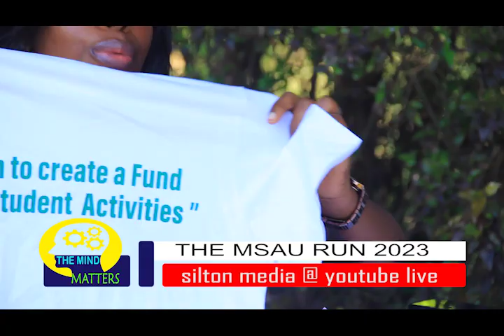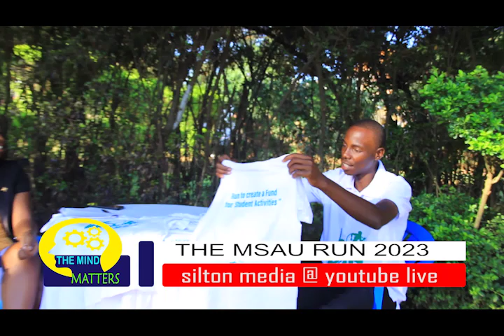HOW TO HANDLE LEADERSHIP AND CAMPUS LIFE, SECRECTS REVEALED@SILTON MEDIA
this video show how one can handle politics and campus as we youth's and all in relevant  aspects @siltonmedia uganda.